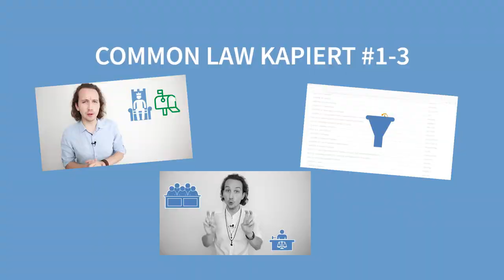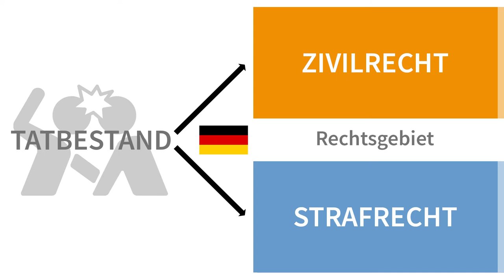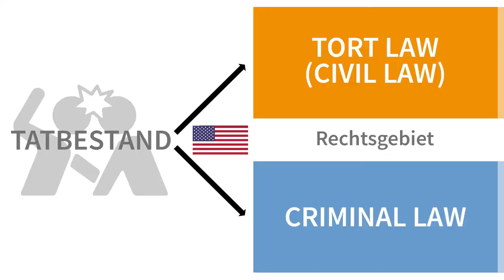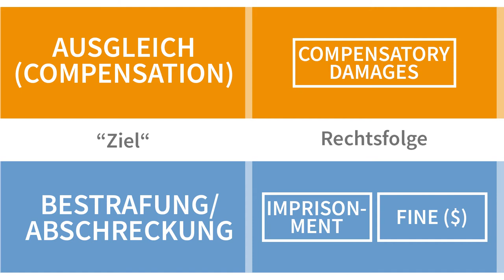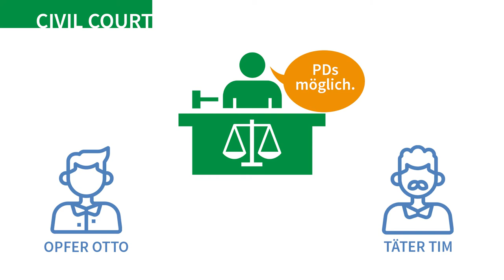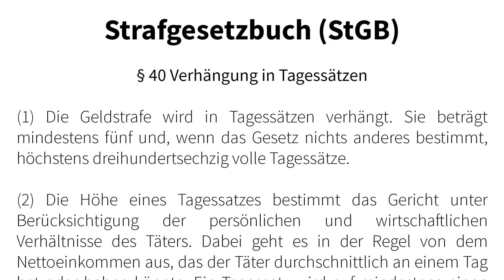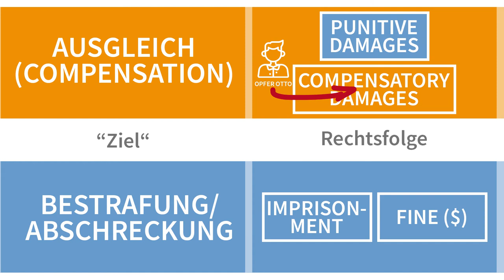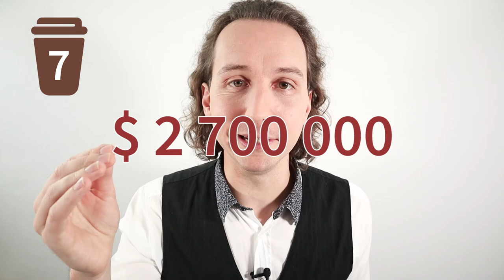Amerikas Justiz: Schadensersatz für Dummheit (Schmerzensgeld/Gericht/McDonald's Kaffee)?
Amerikaexperte Kilian erklärt euch, was ihr über Schmerzensgeld und Schadensersatz in den USA wissen müsst. In Amerika muss man nur eine Firma verklagen, weil man sich aus Dämlichkeit am Kaffeeautomaten verbrannt hat und schon ist man Millionär. Wirklich? Oder kann man einfach den Tabakkonzern verklagen, weil man durch das Rauchen krank wurde? Die kurze Antwort: Nein.
Das US-Rechtssystem weist aber hier einen wichtigen Unterschied zu Deutschland auf: den Strafschadensersatz.

Zeitstempel:

00:00 Intro
00:34 Wiederholung: Fallbeispiel für Körperverletzung
01:08 Ziele der Rechtsgebiete Zivilrecht und Strafrecht
01:51 Zivilgericht Deutschland: Schadensersatz (Funktion = Ausgleich)
03:37 Zusammenfassung Deutschland
04:06 USA: Civil law (tort law) und criminal law
05:03 Vermischung von Straf- und Zivilrecht: Punitive damages
06:53 Ablauf der punitive damages
08:21 Punitive damages als Geld für den Kläger
09:04 Warum gibt es punitive damages?
09:08 Strafrecht: Tagessatz (D) v. Höchststrafe (USA)
10:04 Unternehmensstrafrecht in den USA
11:47 Der "hot coffee case": Liebeck v. McDonald's Restaurants